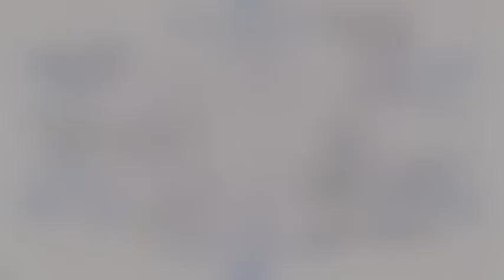Toca: Inmaculada Heras , en recital "Barcarola" "Himno a la alegria"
en CENTRO DE DÍA GIBELETA
Toca: Inmaculada Heras
"Barcarola" de Offenbach
"Himno a la Alegria" de Beethoven